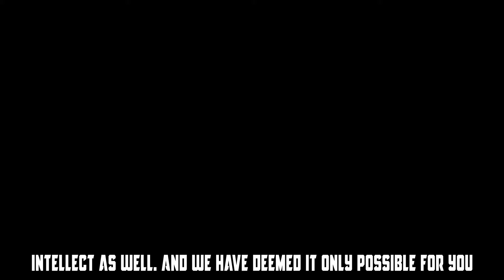SHADOWED FROM THE STARS | THE PROLOGUE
The prologue to my new Let's Play/Homeless Teen Challenge!

✅ CREDITS:

Both Zamboxious and 'Shadowed from the Stars" logos created by the talented LilacLydiaDeetz 💜

Huge thanks to the CC and Animation creators that helped me make this possible! WIC is absolutely allowed!